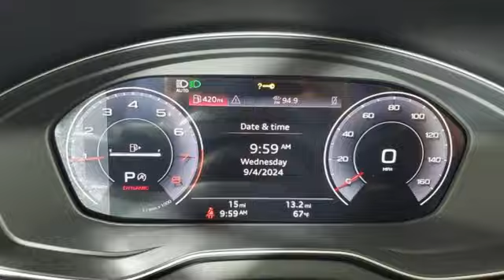New 2024 Audi Q5 Marietta Atlanta, GA U58623 - SOLD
Year: 2024
Make: Audi
Model: Q5
Trim: 45 S line Premium Plus
Engine: 2.0L Turbocharged
Transmission: 7-Speed Automatic S tronic
Color: Gray
Interior: Bg
Stock #: U58623
VIN: WA1EAAFY5R2136173

Address:
1715 Cobb Parkway South